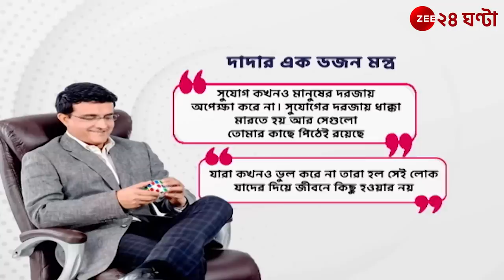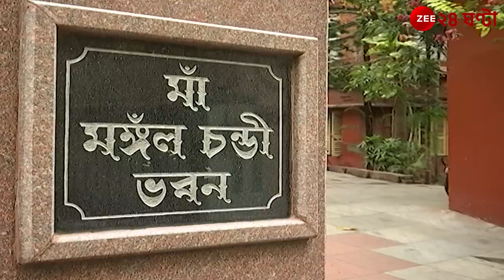Sourav Ganguly: মহারাজের জমজমাট বার্থ ডে পার্টি। EXCLUSIVE । ZEE 24 Ghanta | Sourav Ganguly Birthday